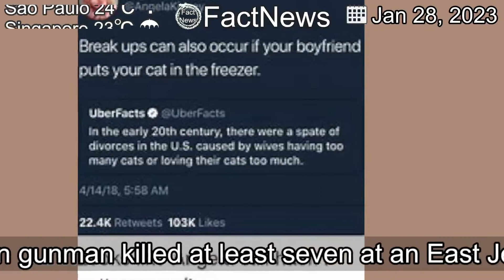[Latest]Spate of shootings targeting Israelis puts region on high alert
[Contents]
Israeli Prime Minister Benjamin Netanyahu gathered his security cabinet after a Palestinian gunman killed at least seven at an East Jerusalem synagogue.